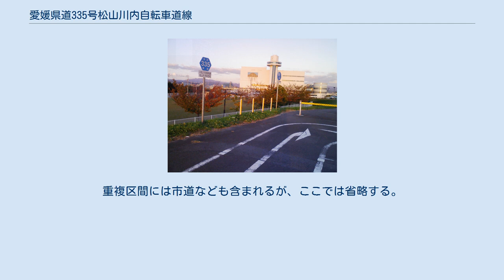愛媛県道335号松山川内自転車道線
愛媛県道335号松山川内自転車道線（えひめけんどう335ごう まつやまかわうちじてんしゃどうせん）は、愛媛県松山市市坪西町から東温市北方を結ぶ一般県道である。
 なお、本路線は「重信川自転車道」として整備されている自転車道の一部である（後述）。
 起点付近にある「重信川自転車道」の看板 であい自転車道橋付近。
右側の白い建物はゴミ処理施設の松山市南クリーンセンター 松山中央公園より重信川沿いを通り、伊予郡砥部町の愛媛県総合運動公園などの県の主要施設付近を通り、えひめこどもの城付近で折り返し、再び重信川沿いに戻り、東温市の国道11号との交点付近を結んでいる。
 単独区間は自転車・歩行者専用道路であり、一般車両の通行は禁止されている。
ただし、河川の管理用の車両が通行することがある。
 重複区間は一般道であり、自転車専用道ではない。
重複区間には市道なども含まれるが、ここでは省略する。
 重信川自転車道は、重信川の河川敷を利用し、松山市から東温市に至る延長24.5kmの自転車歩行車道で、重信川沿いの良好な自然環境を満喫することができ、地域住民の通勤通学等の日常生活の利便性・安全性の向上にも役立っている。